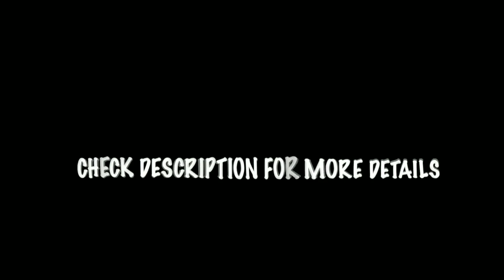Gaao Ki Prakrati (NATURE)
I Hope Guy's 2020 Good To Everyone